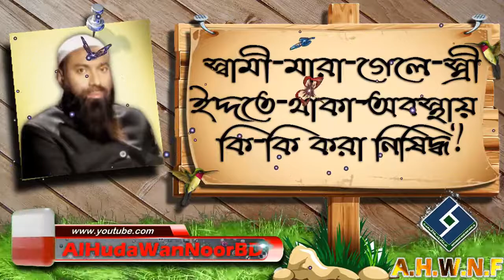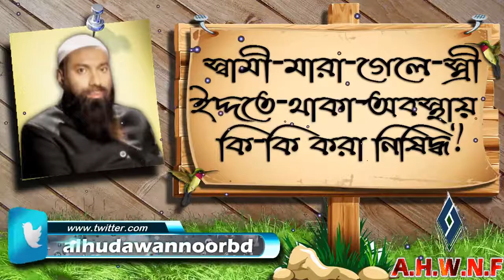স্বামী মারা গেলে স্ত্রী ইদ্দতে থাকা অবস্থায় কি কি করা নিষিদ্ধ ᴴᴰ┇শায়খ আব্দুল হামিদ মাদানী